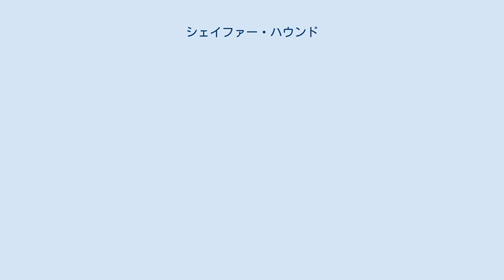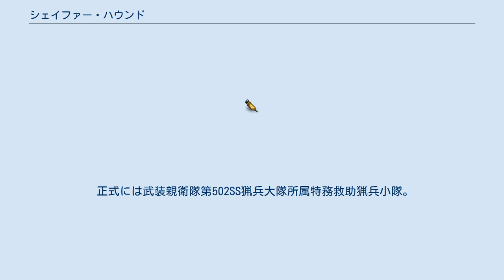シェイファー・ハウンド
『シェイファー・ハウンド』は、原作・吠士隆、作画・かたやままことによる日本の漫画。
『ヤングアニマル嵐』（白泉社）にて、2012年5号から2016年6号まで連載。
副題は「戦車と知られざる女性部隊」。
 第二次世界大戦後期のドイツ軍を描き、「女たちが容赦なく殺し合う」漫画である。
消耗品であると自称し、死ぬことを恐れない女性部隊が敵を殺し、味方もあっさり死んでゆく。
ライターのたまごまごは、2013年から2014年8月に発売されたコミックスの中から「女の子が戦う」漫画として本作を筆頭に挙げている。
 主人公・ユートの「仲間を死なせたくない」という悩みが読者に深く共感を与えると共に、描かれる戦車の薀蓄の面白さ、アクションシーンは単純に漫画としてのかっこよさもある。
 コミックス3巻発売時には、秋葉原の書泉ブックタワーにてサイン会が開催された。
 なお、作画を担当するかたやままことの公式サイト上にてセルフパロディー4コマ漫画『党立シェイファー学園』が掲載されていた（2016年現在ではかたやまがpixivにて掲載している）。
 正式には武装親衛隊第502SS猟兵大隊所属特務救助猟兵小隊。
女性の戦場での運用性を試験するための非公開部隊である。
 アメリカ陸軍第101空挺師団010特殊作戦小隊「グレイ・オックス」。
 イギリス軍SAS特殊部隊「アシッド・アウル」。